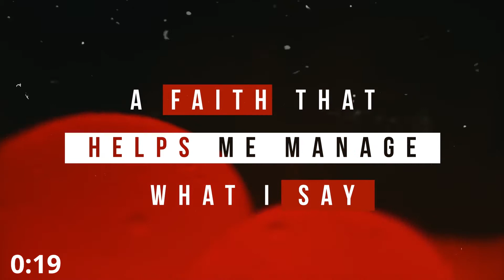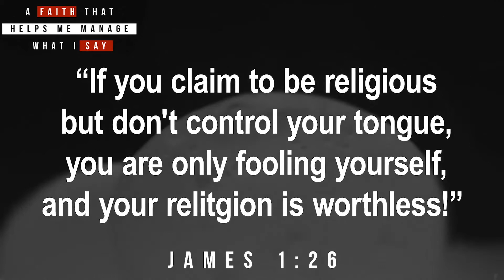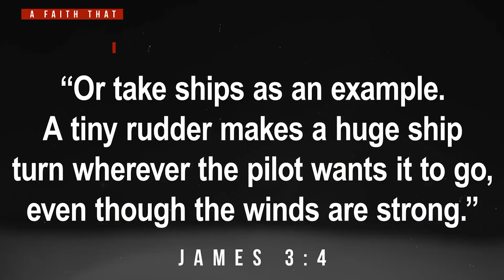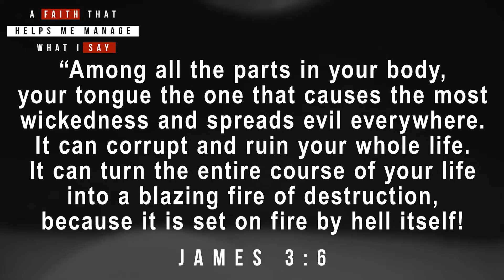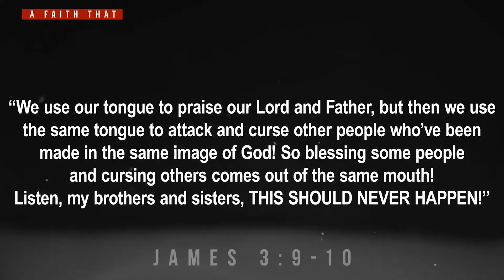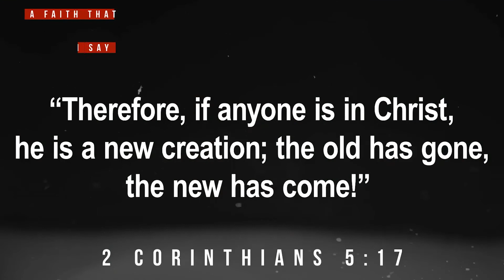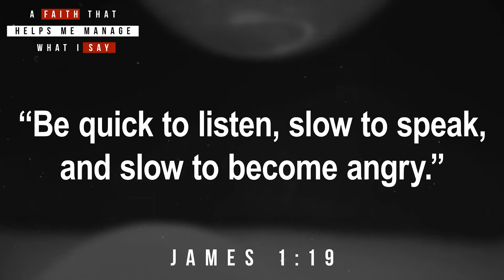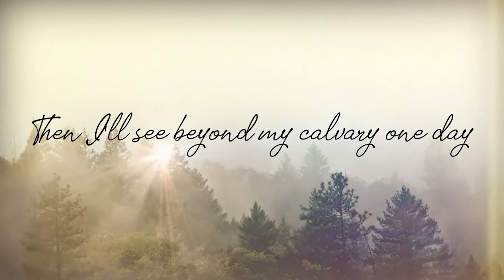A Faith That Helps Me Manage What I Say | MCC Online Worship Service | August 2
What you say has the power to build a life or destroy it. You may think you are spiritual and not self-centered, but your words betray what’s in your heart. In this message, Pastor Arnold Adriano continues our study through the Book of James and offers insight on how to manage what you say by trusting the Holy Spirit to guide your heart and manage your mouth.

All music in this video is incidental to the event of a church worship service.